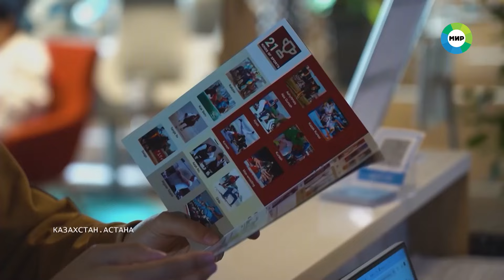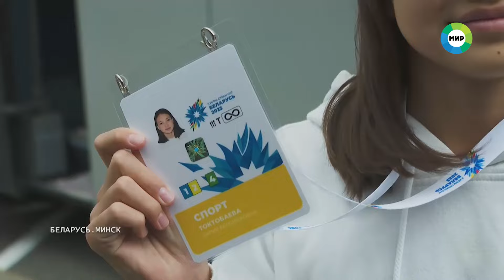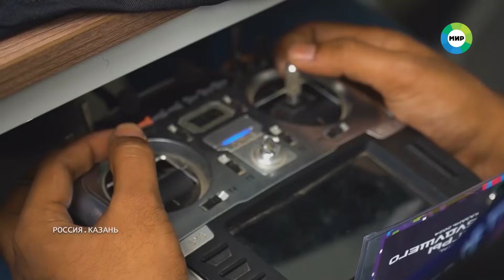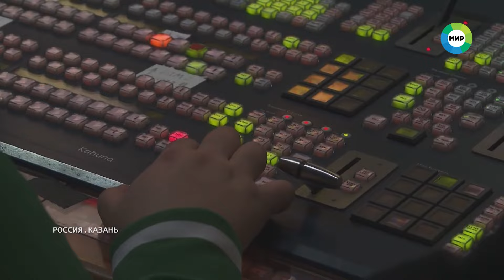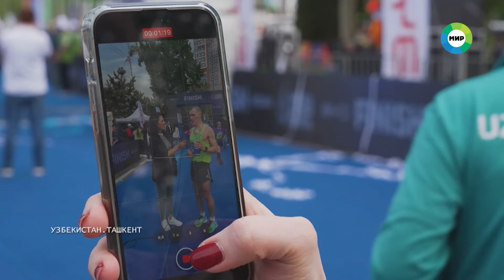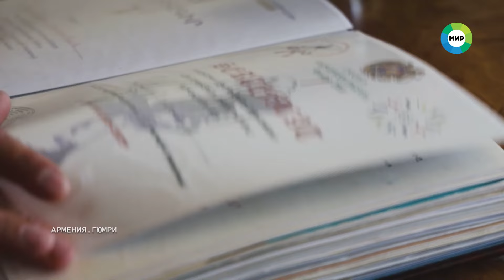Как спортивные состязания объединяют страны Содружества? «Вместе выгодно. Спорт»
Всемирные игры кочевников, Игры БРИКС, Игры стран СНГ, Ташкентский международный марафон и Игры будущего на стыке виртуального и реального миров. С каждым годом спортивных состязаний, объединяющих страны Содружества, становится все больше. На целые континенты расширяется и список государств-участников. Спортсмены из Бразилии, Южной Кореи, Доминиканской Республики, Ирландии, Гамбии, Австралии стали частью большого спортивного мира. Никаких нейтральных флагов и равные условия борьбы – главные преимущества игр, которые объединяют.